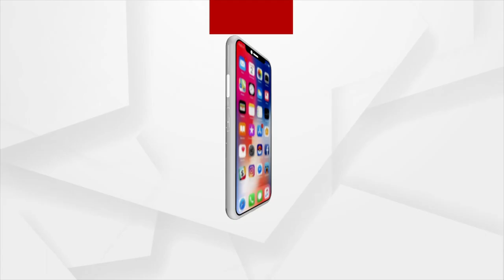No one will win this war, says PM Modi on Ukraine-Russia war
During his visit to Germany, Prime Minister Modi  mentioned the ongoing world war between Russia and Ukraine. The Prime Minister again clarified India's stand and said that talks are the only way to resolve the dispute.